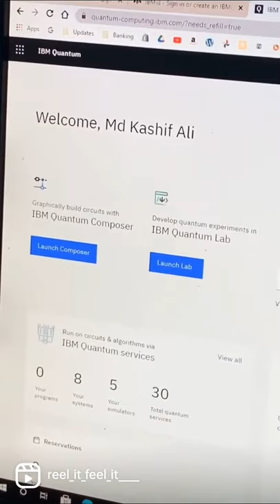How to use quantum computer | Quantum computer Explained | Google Computer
with the help of face YouTube so that you can easily run Quantum computer on your device.